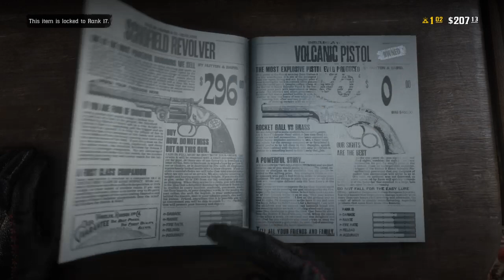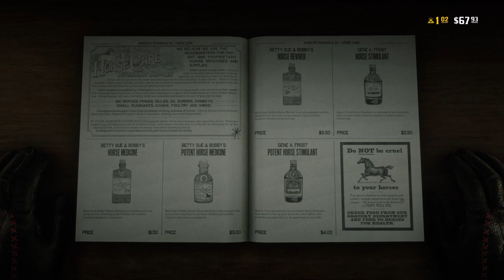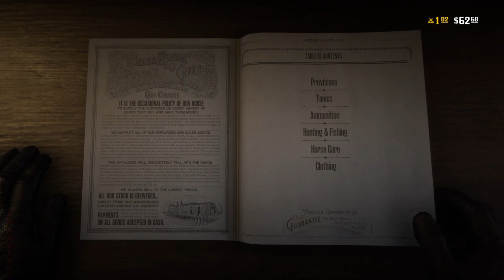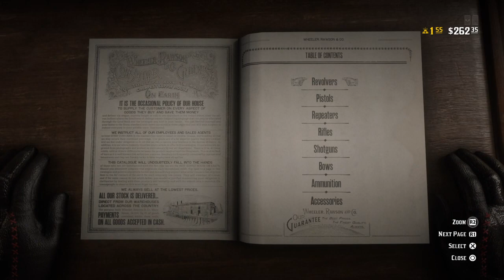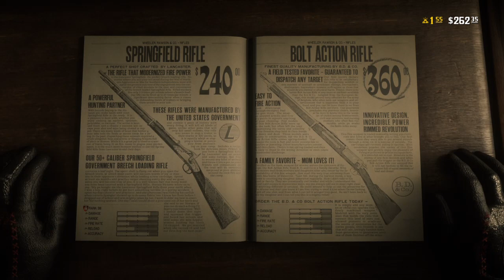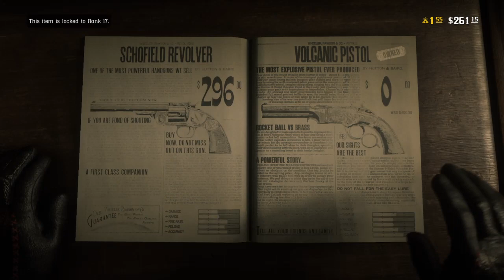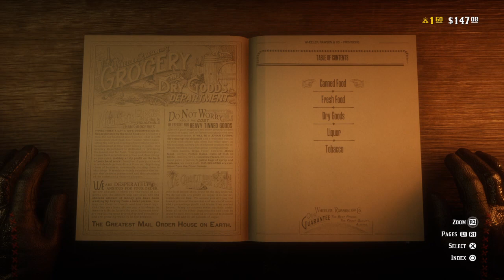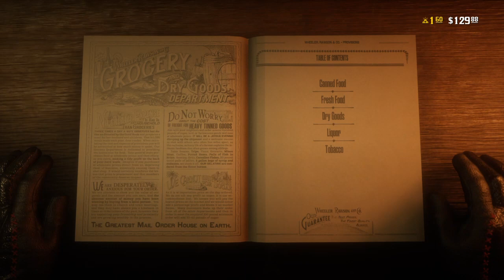Rdr2 online stream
Nothing but love to gamers
Founder of Aggression Esports
Co-Leader of Darkseid Gaming
Darkseid Agro
An actual loving person